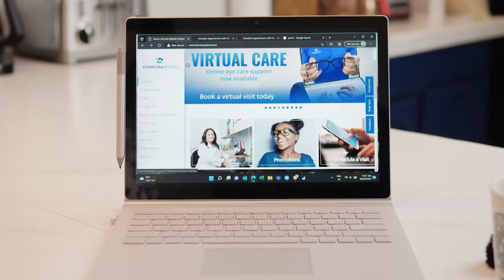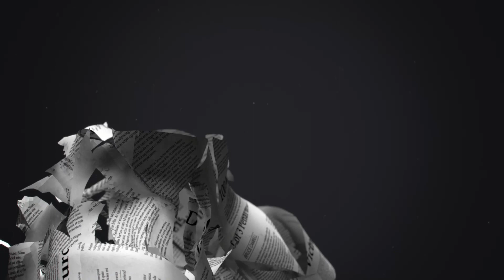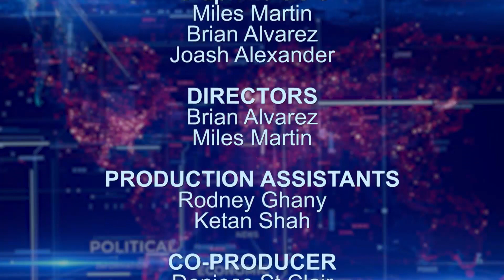Talking Point Ep 274 06 05 2022